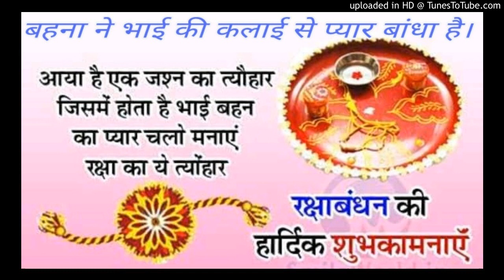Bahna ne bhai ki kalai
Covered by Kumari Kritika Khare

kanhaiya kisko kahega tu maiya,
kanhaiya kisko kahega tu maiya bhajan,
zindagi ki na toote ladi,
साजन रे झूठ मत बोलो,
kishor kumar ke gane,
holi karaoke song,
holi song karaoke,
aap ki kasam,
sajan re jhoot mat bolo,
sajan re jhooth mat bolo,
kishore kumar hit songs,
baar baar tohe kya samjhaye,
teri neeli neeli aankпоп ке,
un aankhon ka hansna bhi kya,
yar hamari bat sono,
zindagi ke safar mein guzar jaate,
इंसाफ की डगर पर,
एक डाल पर तोता बोले एक डाल पर मैना,
जिसके सपने हमें रोज आते रहे,
तुमने मुझे देखा होकर मेहरबान,
तेरे चेहरे से नज़र नहीं हटती नजारे हम क्या देखें,
सजन रे झूठ मत बोलो खुदा के पास जाना है,
कोई नहीं है फिर भी है मुझको न जाने किसका इंत,
जनम जनम का साथ है तुम्हारा हमारा
जन्म जन्म साथ चलना मेरे,
जिंदगी के सफर में,
प्यार कर ले घड़ी दो घड़ी,
प्यार किया है प्यार करेंगे,
ये दूनिया मेरे काम की नहीं,
राजकुमार,
rafi hit songs,
mera pyar wo hai ki mar kar bhi tumko,
dharmendra songs,
manoj kumar ke gane,
bol radha bol sangam hoga ki nahin,
mere man ki ganga tere man ki jamuna,
sajan re jhooth mat bolo khuda ke pass...,
are kanhaiya kisko kahega tu maiya,
holi song karaoke,
main tujhse milane i mandir jaane ke ba...,
gaane sune ansune,
jogi ji dheere dheere karaoke,
karaoke songs with lyrics,
tere chehre se nazar hatti nahi full song,
hindi karaoke songs with lyrics
holi karaoke,
sajanree jhoot mat bolo,
shammi kapoor songs,
tujhko pukare mera pyar,
ye duniya ye mehfil full song,
bane chahe dushman zamana hamara,
holi aayi holi aayi,
jindagi ki na toote ladi,
tu itna samajh le sanam,
aap ki kasam,
bane chahe dushman karaoke with lyrics,
dil kahe ruk ja re ruk ja,
heer ranjha,
holi aayi re kanhai,
main tujhse milne aayi mandir jaane ke...,
mere man ki ganga,
ram teri ganga maili,
shammi kapoor ke gane,
yah duniya yah mahfil,
gane sune ansune,
hindi karaoke,
holi karaoke song,
jindagi ki na tute ladi,
jogi ji dheere dheere,
khushi khushi kar do vida,
manoj kumar hit songs,
mukesh karaoke songs with lyrics,
nadiya ke paar song,
rafi karaoke songs with lyrics,
rajesh khanna ke gane,
suhane pal,
60s hits hindi songs,
dhadakne lagi dil ke taaron ki duniya ka...,
dharmendra ke gane,
he re kanhaiya kisko kahega tu maiya,
heer ranjha song,